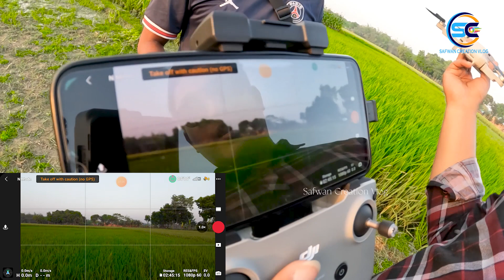কিভাবে সহজেই ড্রোন উড়াবেন || How to fly Drone for Beginners || DJI Mini 2 Unboxing & Review bangla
এই ধরনের ভিডিও দেখতে আমাদের পেইজটি Follow করুনঃ-

হ্যালো বন্ধুরা,
এই ধরনের ভিডিও পেতে
বিস্তারিত জানতে চাইলে প্রথম থেকে শেষ পর্যন্ত দেখতে থাকুন। সবাই আমার জন্য একটু দোয়া করবেন। যাতে আমি আপনাদের জন্য নতুন নতুন ভিডিও আপলোড করতে পারি।

Video Date: 11 April, 2023
Related tags.